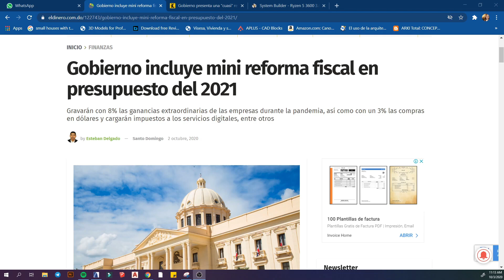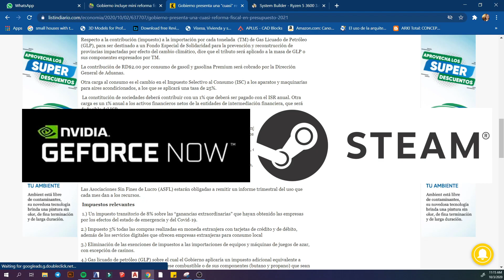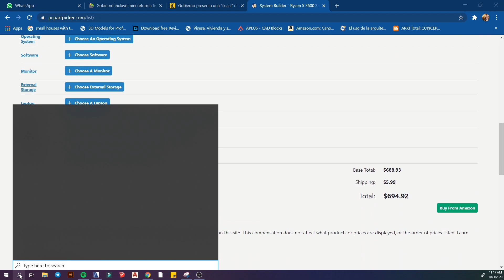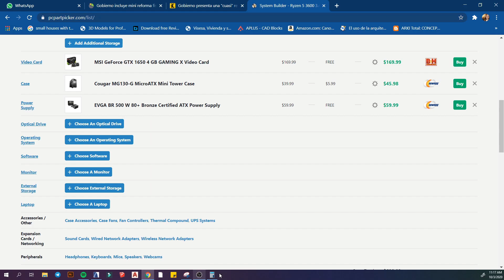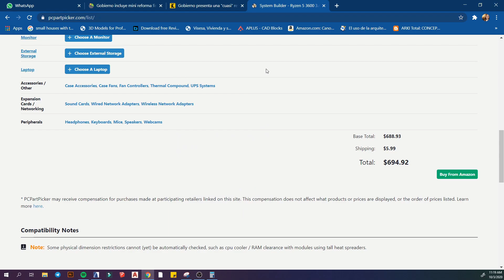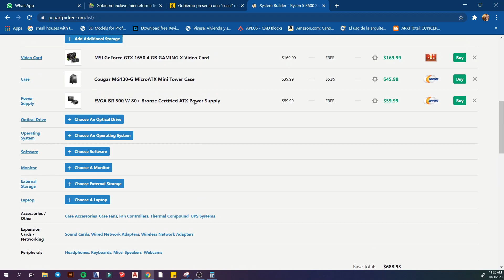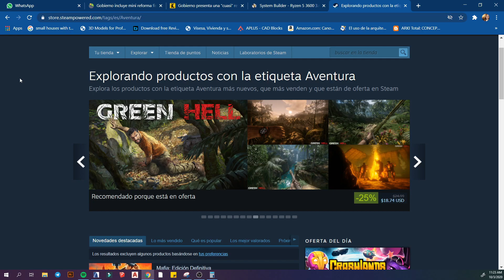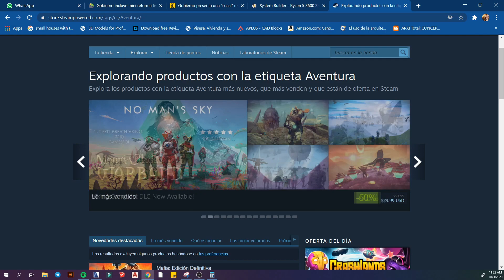PC GAMER + IMPUESTOS 2021 | Zahi Mancebo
Hola a todos gente de YouTube! En el video de hoy vamos a hablar de como subirán los precios de las pcs gamer y otras piezas tras el anuncio de los nuevos impuestos para las comrpas por internet y en monedas extranjeras que ha propuesto el nuevo gobierno de la República Dominicana. ¿Qué tan cara será tu nueva PC GAMER con los IMPUESTOS este año 2021? Averigualo aquí.